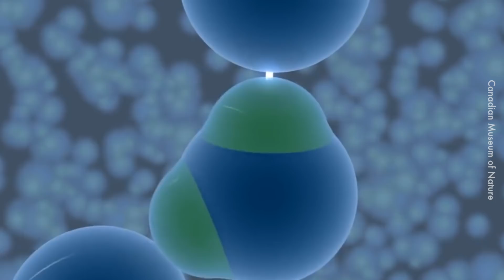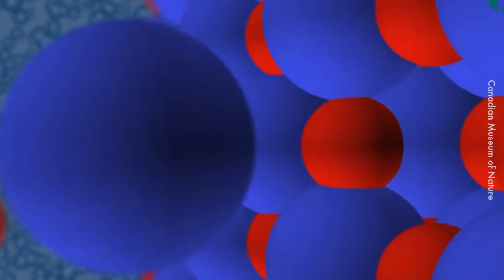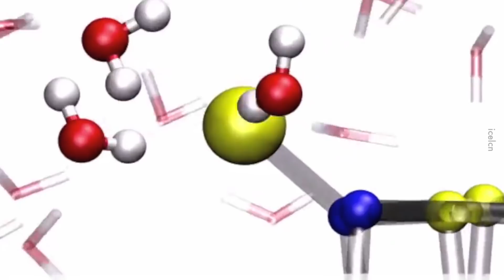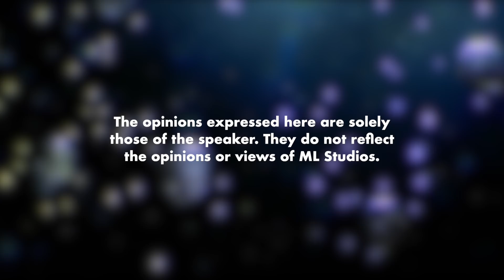Kenapa Garam dan Gula Larut Tapi Minyak Tak?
Baru tau kadar larut garam dan gula tak sama.